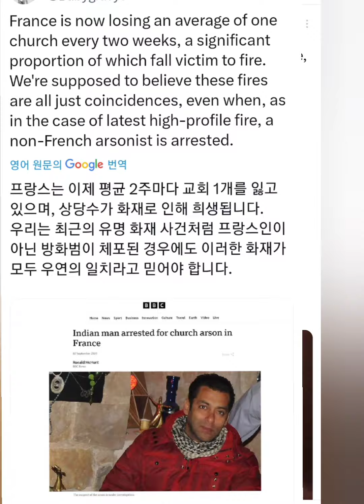"they are not refugees...no this is an invasion"Catholic Bishop Athanasius Schneider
가톨릭 주교 아타나시우스 슈나이더는 대량 불법 이민이 유럽을 파괴하기 위한 의도적이고 계획적인 것이라고 경고합니다.

"그들은 난민이 아닙니다... 아니, 이것은 침략입니다"

글로벌리스트는 사악하고 인류 자체에 대한 위협입니다.